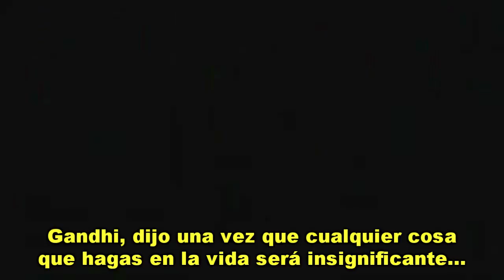Trailer "Remember Me" (Recuérdame) subt. Español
"Remember Me" (Recuerdame). Película dirigida por: Allen Coulter. Escrita por:  Will Fetters. Protagonizada por la estrella de La Saga Crepúsculo, Robert Pattinson (Tyler), Pierce Brosnan (Charles), Emilie de Ravin (Ally Craig), Chris Cooper (Neil Craig), Martha Plimpton (Helen Craig).
Sinopsis.
Remember Me (Recuérdame). Es una hermosa historia de amor entre dos jóvenes que sobreviven, cada uno a su manera, de las tragedias familiares que le tocan vivir. Tyler Roth (Robert Pattinson), quien pierde a su hermano y no pierde la esperanza de llegar a enamorarse y es entonces cuando conoce a Ally Craig (Emilie de Ravin), una joven que ha presenciado el suicidio de su propia madre, y vive cada día disfrutándolo como si fuera el ultimo. A pesar de todas las desgracias familiares qué han sufrido, ellos lucharán por qué su historia de amor funcione.
Fechas de estreno:
USA     12 March 2010
Argentina   8 April   2010
México      2 April   2010
España    19 March 2010
Germany  25 March 2010
Italy     26 March 2010.